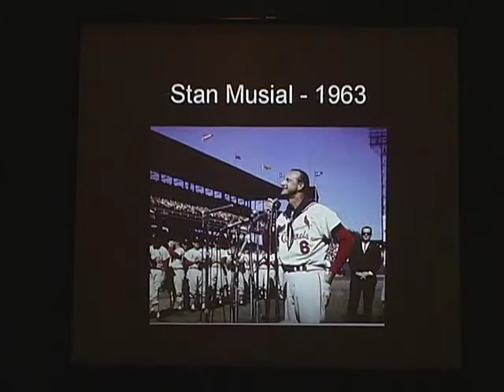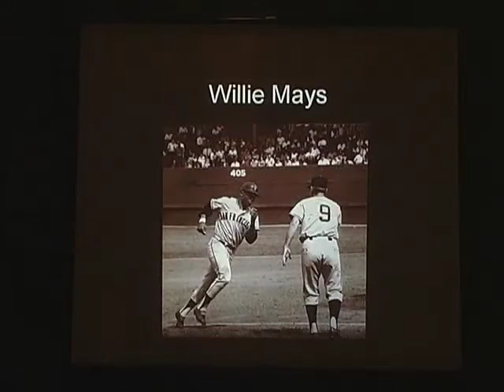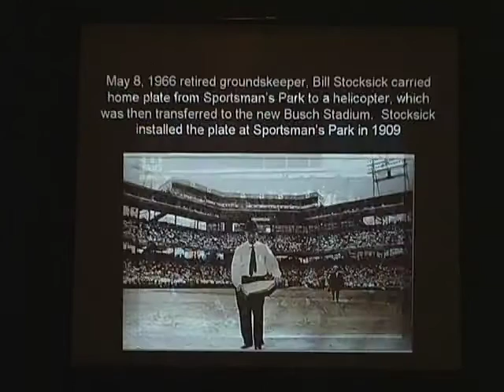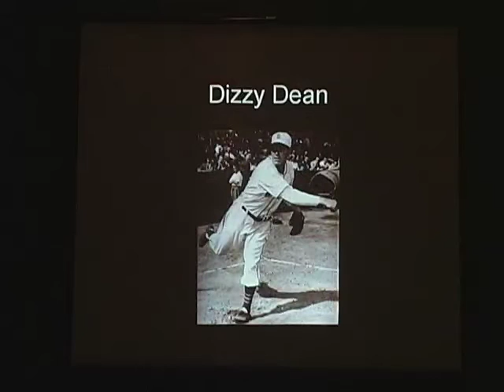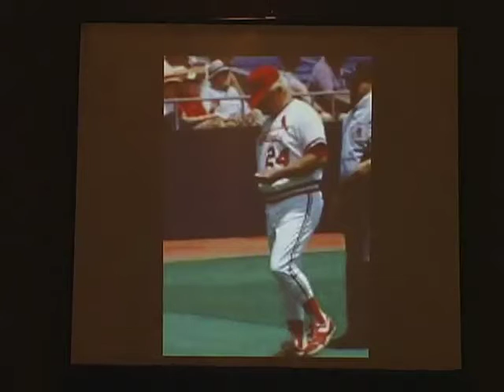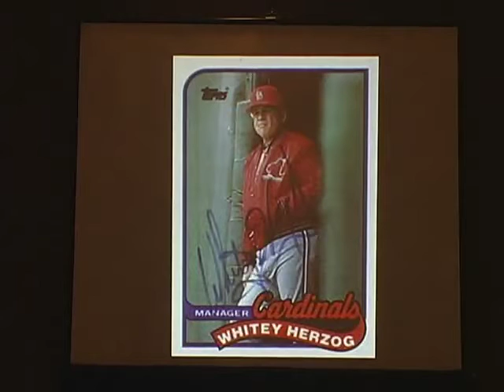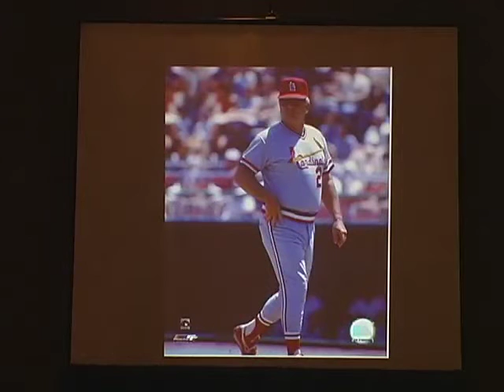Whitey Herzog Presentation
Whitey Herzog, “Talking Cardinal Baseball” with Intro Song by Frank Sinatra, St. Louis, MO., April 2008